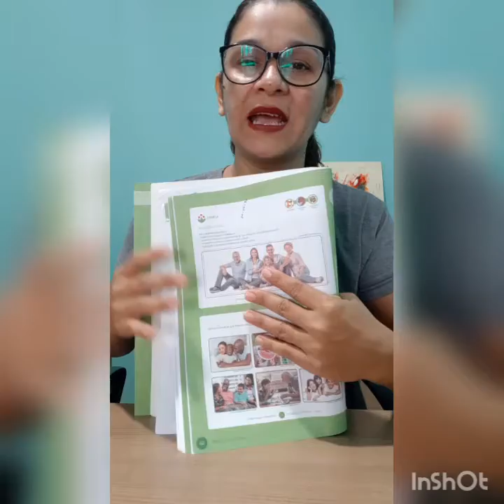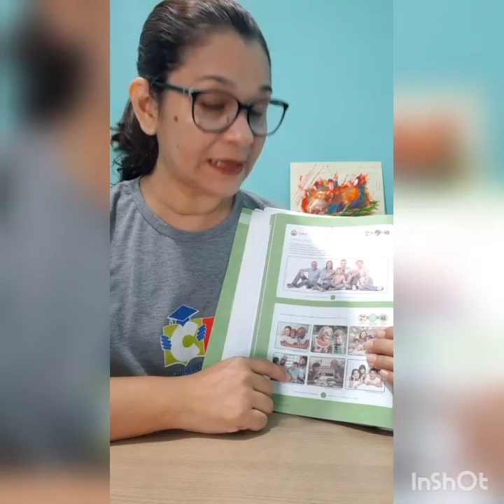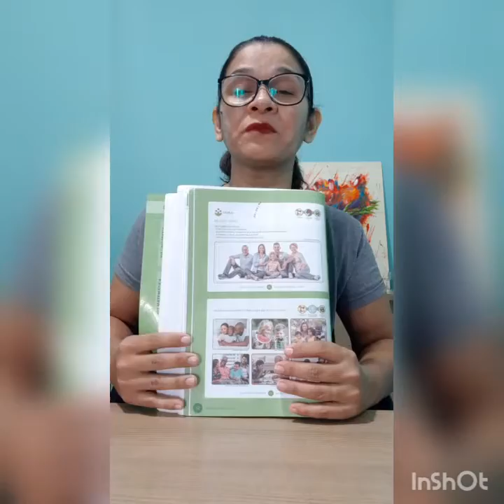Natureza e sociedade. Familia 04/06/2020